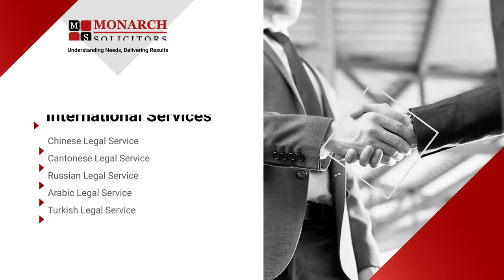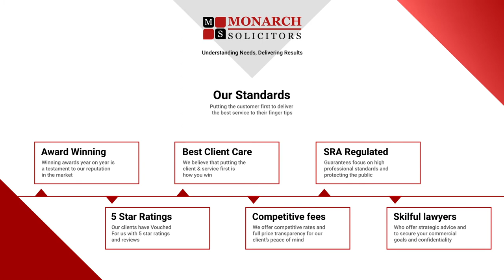Monarch Solicitors Corporate Video 2020 | A Leading Law Firm In Manchester & London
Monarch Solicitors is an award-winning solicitors based in Manchester with offices in London and China, Turkey, Dubai and Hong Kong. We provide exceptional cost-effective service to the highest of standards and pride ourselves on the personal service we give to all our clients. We build close working relationships that foster trust and support our clients when they are in need of our professional legal services.